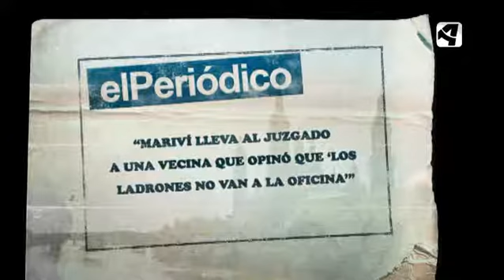OTV - T3 - P32 - Noticia (Marivi denuncia a una vecina)